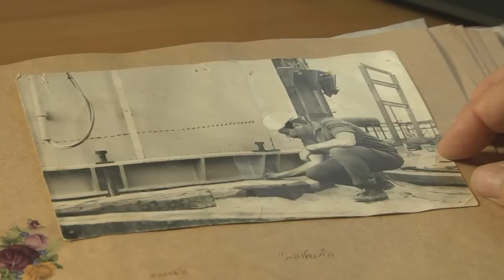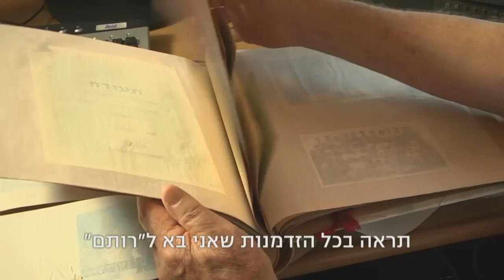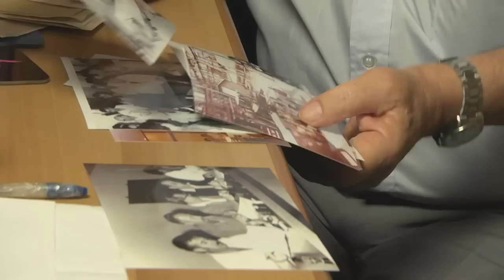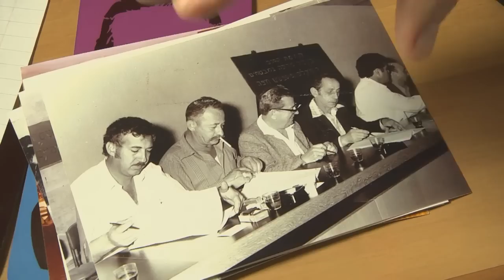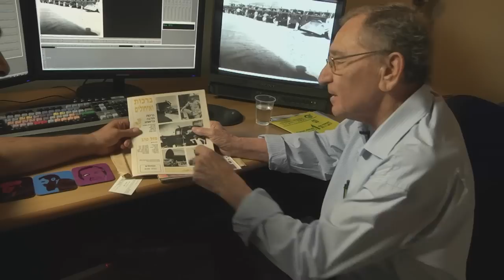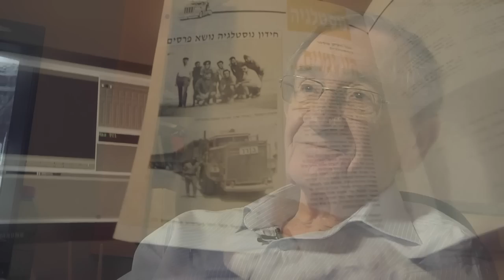סיפורם של ותיקי חברות כיל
"זכרון אחד, תמונה אחת. התמונה שלי"

ותיקי חברות כיל נזכרים בחוויות מן העבר, ומספרים על תחילת ההתיישבות, על תעשייה בראשיתה, על הפרחת השממה.
צפו בזכרונות הנדירים הנפרשים לפניכם בסרטון הבא מאת ותיקי חברת מפעלי ים המלח, רותם אמפרט נגב, דשנים וחומרים כימיים ומפעלי תובלה.